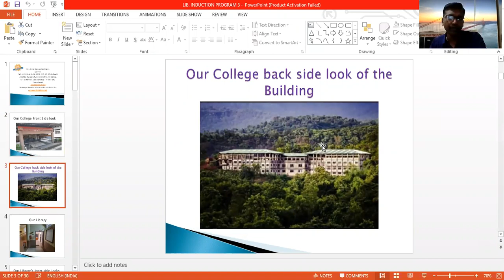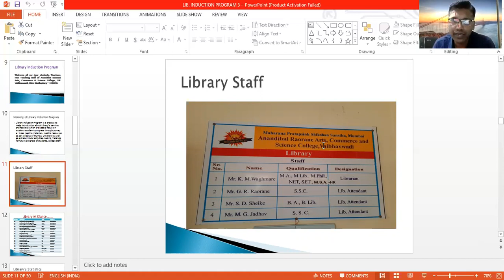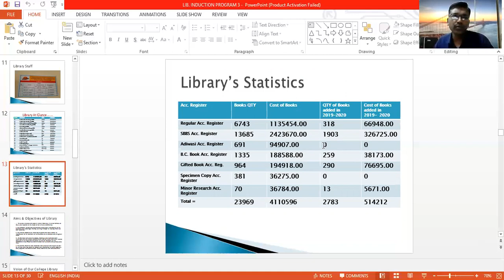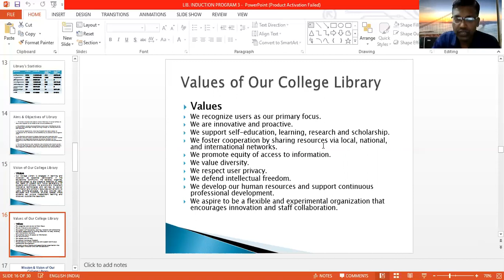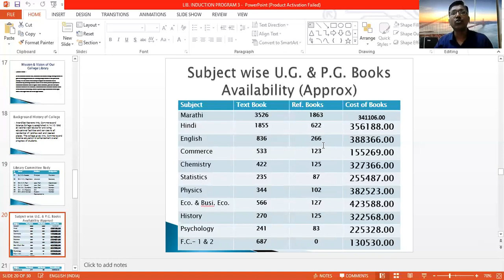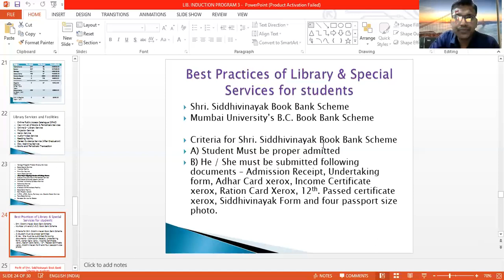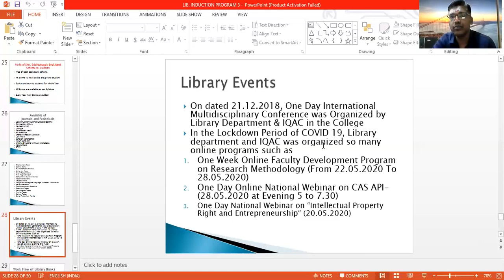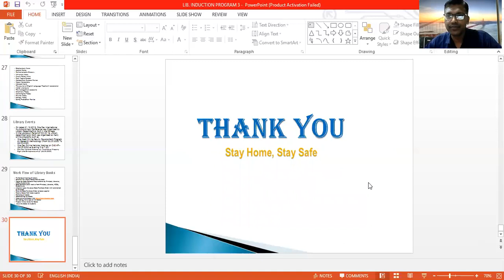Library Induction program of Anandibai Raorane College Vaibhavwadi.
Library Induction program